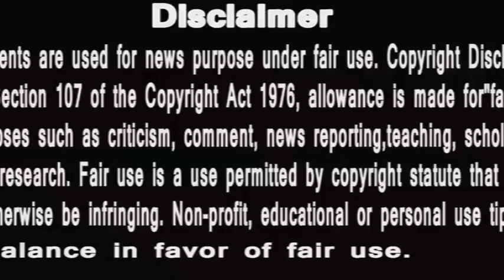Punyashlok Ahilyabai | देवी अहिल्या की महानता | रेनू को हुयी जलन तो अहिल्या ने लिया बड़ा फैसला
PunyaShlokKathaAhilyaBai
IsAlihya